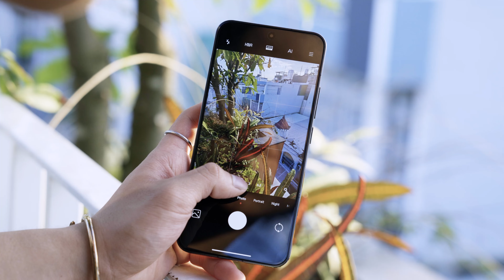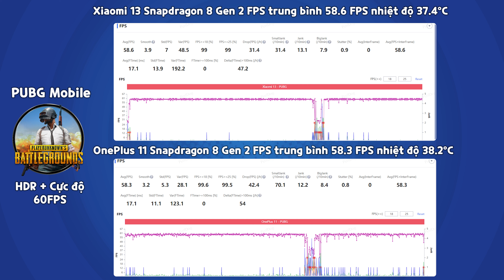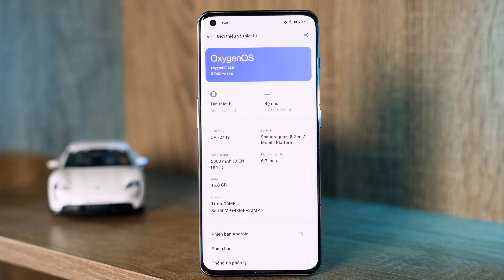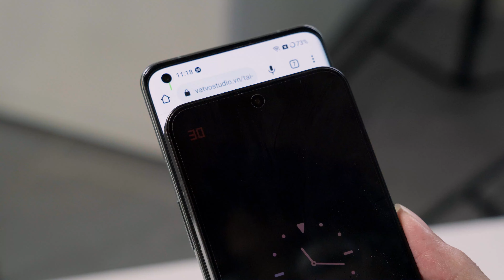Vinh Xô | So sánh Xiaomi 13 và OnePlus 11: Cấu hình thủ chọn ai?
► Đặt trước Xiaomi 13 Series - Nhận ngay bộ ưu đãi khủng

Xiaomi 13 và OnePlus 11 là hai mẫu máy mới nhất của hai thương hiệu này tại thị trường Việt Nam. Cả hai đều có mức giá dao động ở mức 18-20 triệu đồng. Vậy nếu là một người yêu thích cấu hình, đâu sẽ là mẫu máy phù hợp hơn với bạn?